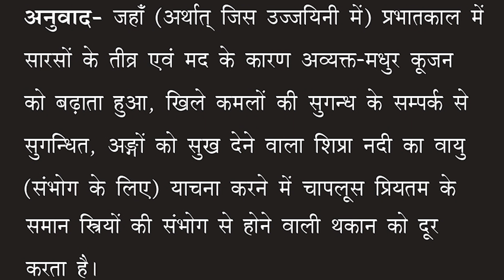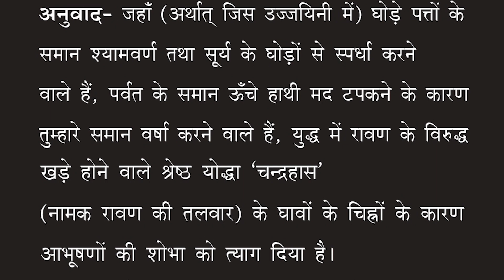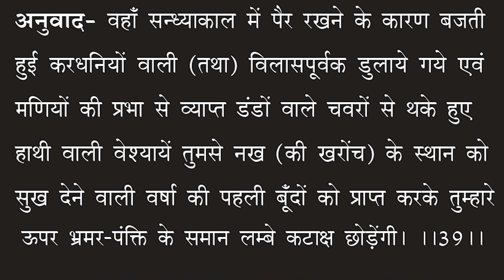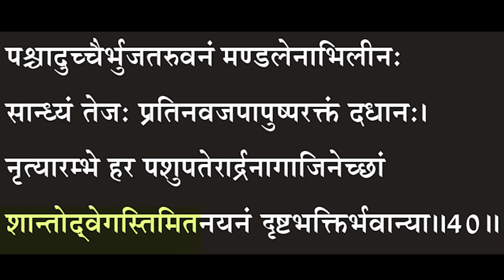Parayanganga | Episode - 131 | Purvmegh Shlok 31-40 | Brahma JI | Sanskritganga |Sarwagya Bhooshan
नमः संस्कृताय।

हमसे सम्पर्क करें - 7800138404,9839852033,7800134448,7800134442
✍संस्कृतगंगा का इतना बड़ा परिवार बनाने के लिए आप सभी को धन्यवाद +1.08M subscribers
✍ संस्कृत के लिए सर्वाधिक बार देखा जाने वाला एकमात्र चैनल = 147.0M (128,084,761) views
✍ संस्कृत विषय के लिए एक दिन मे सबसे ज्यादा बार देखा जाने का Record 19.8M views in one day
✍ भारत का "पहला online संस्कृत शिक्षण केन्द्र"

🕐 Live class time
✦08:00 AM
✦08:00 PM
⭐Our Teachers
1. Sarwagya Bhooshan
2. Arun Kumar Pandey (Prabhu ji)
3. Nirmohi sir
4. Suman Singh (A.U.)
5. Ambikesh Pratap Singh (S.G)